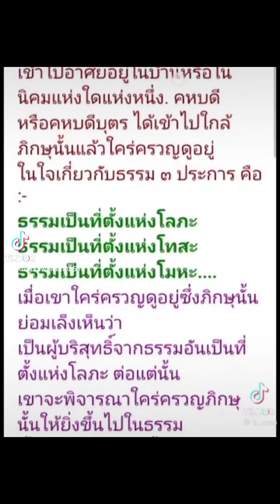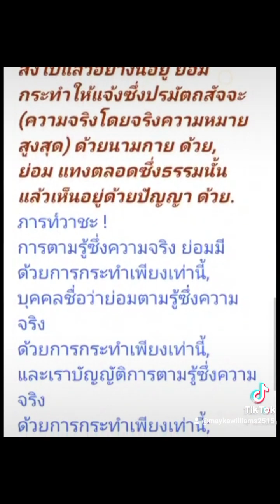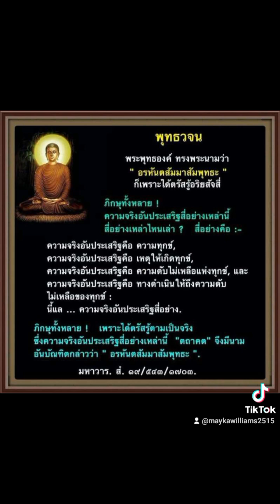เพลงการเข้าไปรู้หลักสัจธรรม12ขั้นตอน✨️🙏🙏🙏✨️✨️✨️✨️✨️✨️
พุทธวจน ธรรมวินัยจากพุทธโอษฐ์

น เต อหํ อานนฺท ตถา ปรกฺกมิสฺสามิ
🌟อานนท์ ! เราไม่พยายามทำกะพวกเธอ อย่างทะนุถนอม

ยถา กุมฺภกาโร อามเก อามกมตฺเต
เหมือนพวกช่างหม้อ ทำแก่หม้อ ที่ยังเปียก ยังดิบอยู่

นิคฺคยฺหนิคฺคยฺหาหํ อานนฺท วกฺขามิ
🌟อานนท์ ! เราจักขนาบแล้ว ขนาบอีก ไม่มีหยุด

ปวยฺหปวยฺหาหํ อานนฺท วกฺขามิ
🌟อานนท์ ! เราจัก ชี้โทษแล้ว ชี้โทษอีก ไม่มีหยุด

โย สาโร, โส ฐสฺสติ
📍ผู้ใดมีมรรคผลเป็นแก่นสาร ผู้นั้นจักทนอยู่ได้.
( - มหาสุญฺญตสุตฺต อุปริ. ม. ๑๔/๒๔๕/๓๕๖ )

นิธีนํว ปวตฺตารํ ยํ ปสฺเส วชฺ ชทสฺสินํ
นิคฺคยฺหวาทึ เมธาวึ ตาทิสํ ปณฺฑิตํ ภเช
คนเรา ควรมองผู้มีปัญญาใด ๆ
ที่คอยชี้โทษ คอยกล่าว คำขนาบอยู่เสมอไป

ว่าคนนั้นแหละ คือผู้ชี้ขุมทรัพย์ละ,
ควรคบบัณฑิตที่เป็นเช่นนั้น,

ตาทิสํ ภชมานสฺส เสยฺโย โหติ น ปาปิโย
เมื่อคบหากับบัณฑิตชนิดนั้นอยู่
ย่อมมีแต่ดีท่าเดียว ไม่มีเลวเลย.
( ปณฺฑิตวคฺค ธ. ขุ. ๒๕/๒๕/๑๖ )

เปิดธรรมพระพุทธวจน ที่ถูกปิดโดย:
พระอาจารย์คึกฤทธิ์ โสตฺถิผโล
ประธานสงฆ์ วัดนาป่าพง

🙏🏻น้อมอนุโมทนาบุญ
ต่อกัลยาณมิตร
รัตนะ ๕ ทุกๆ ท่าน
ที่ร่วมเผยแผ่พระพุทธวจน
สาธุในกุศลธรรมทั้งหลายค่ะ